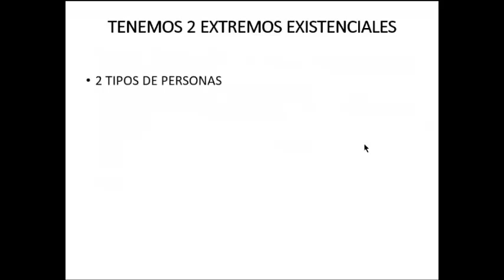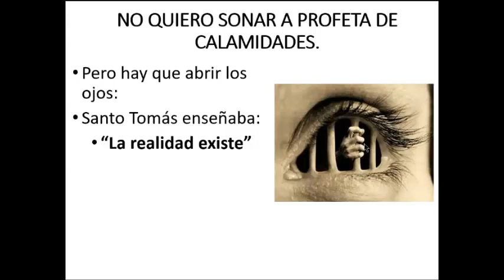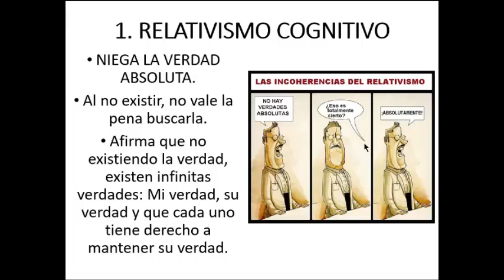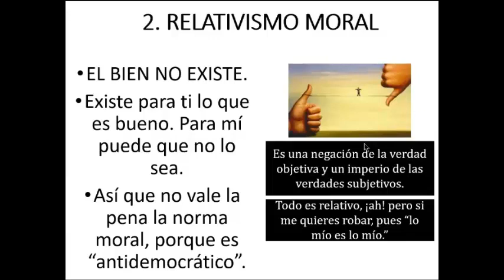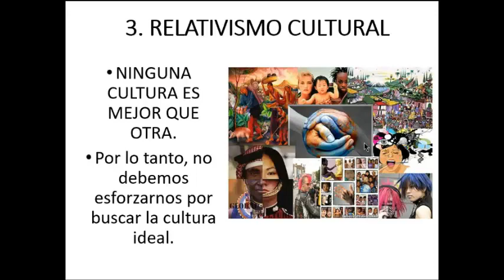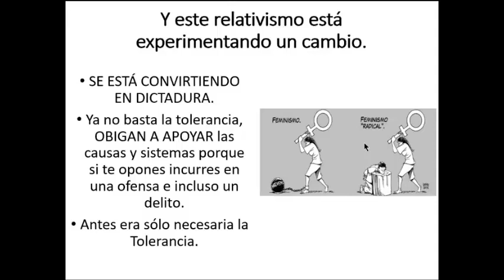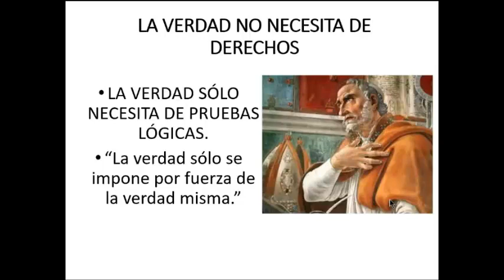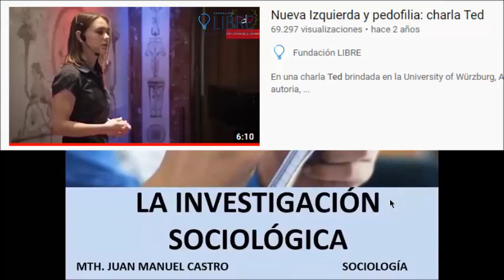4. OBJETIVIDAD PARTE 2, EL RELATIVISMO